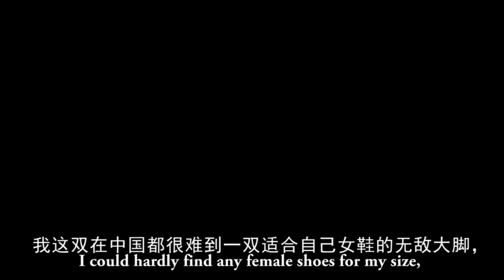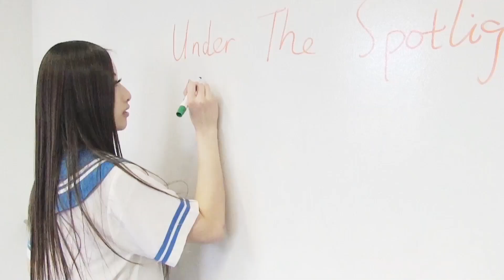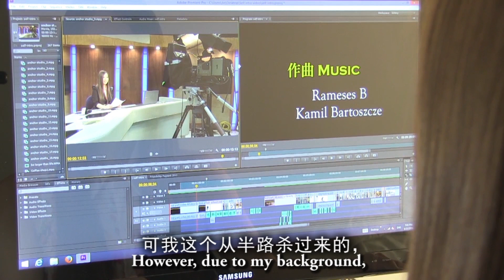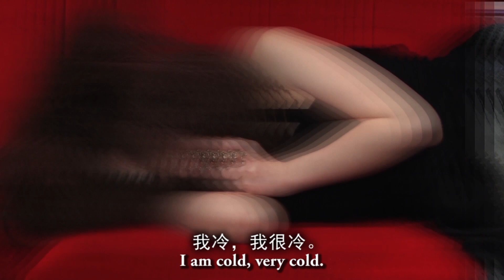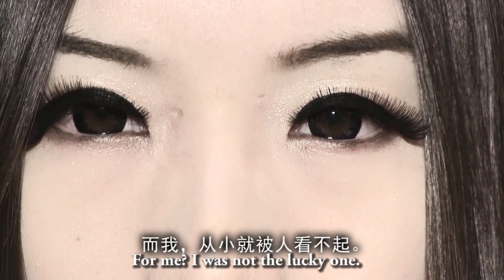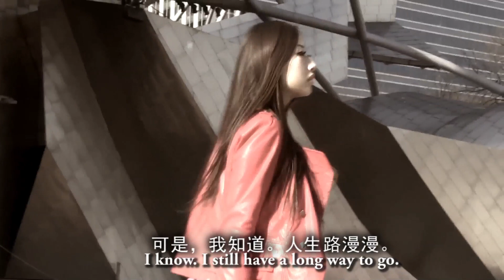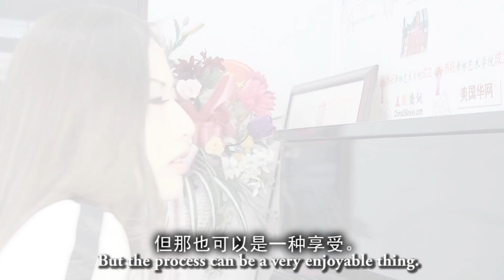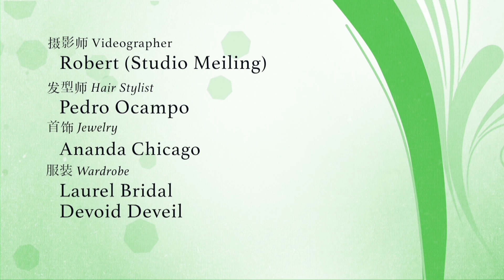"Under the Spotlight - Below 22 degrees" 翎下22度 （金美翎励志微电影）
（金美翎第一部自导自演的励志微电影:"翎"下22度。）
Meiling Jin's first self-produced short film, "Under The Spotlight." In Chinese, named as "Below 22 degrees." A motivational film based on Meiling's true life story. Meiling was born and raised in Northern China. She came to America at the age of 15 in the year 2007 when her mother married an American man. She became a "Chinese Internet Celebrity" after she posted her stories about American culture on the Chinese Internet news site. She is only 22 years old.

Thanks to all the amazing people who has been a part of this film, including videographer Robert, music artist Kamil Bartoszcze and Rameses B. Hair by Pedro Ocampo, and wardrobe by Laurel Bridal and Devoid Deveil. Jewelry by Ananda Chicago. Special thanks to Tony Hu, Pam, and more.